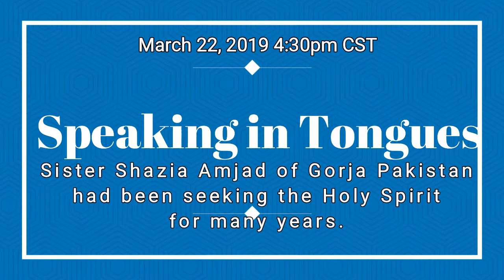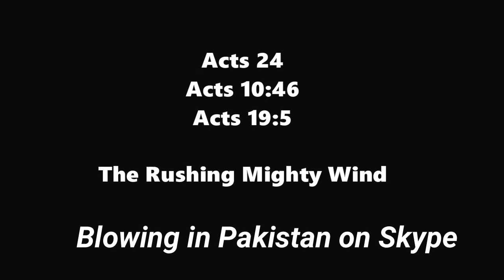Sister Amrah Masih Receives the Holy Spirit 2/2019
This woman had sought the Holy Ghost for years, a chronic seeker.  She received it with power over a Skype bible study.